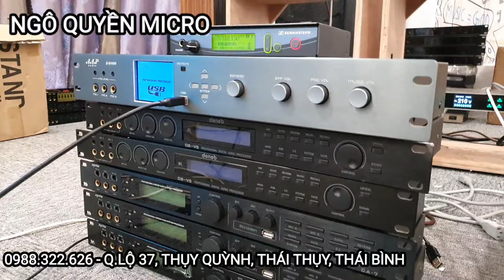Cài vang số Aap 9800 Tân Cương miễn phí cho khách hàng yêu âm thanh!